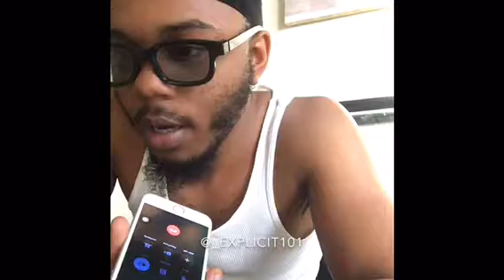PRANK CALLS : Maj calling out of work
I’m tired of these 9-5 .. I need me some me time! Let me know if you agree with me in the comments. Lol enjoy, godbless. 🙏🏽